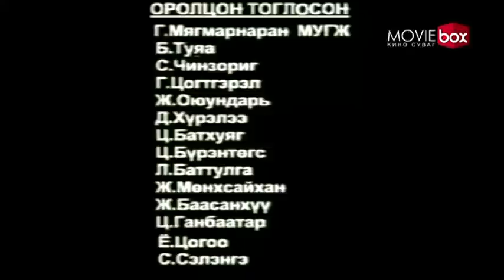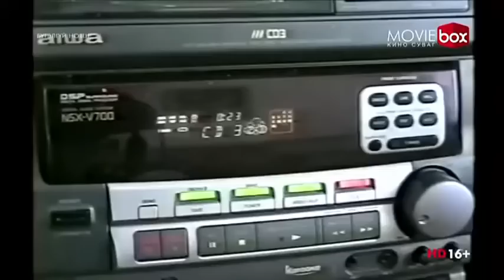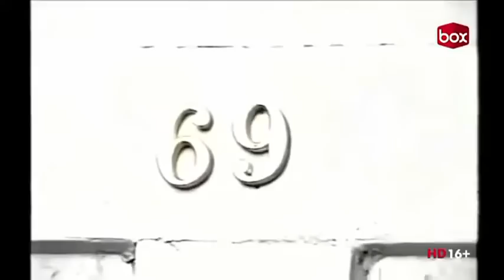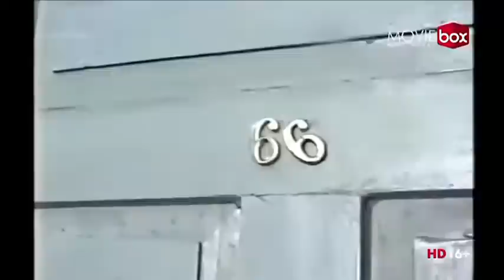Бүтэлгүй новш Муск Butelgui novsh mongol kino